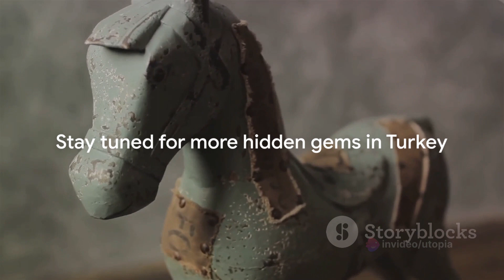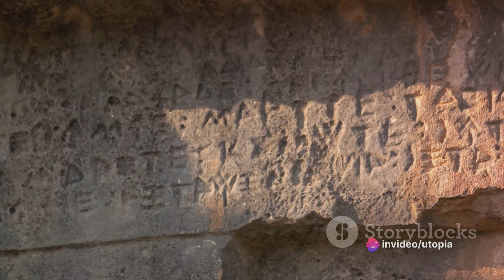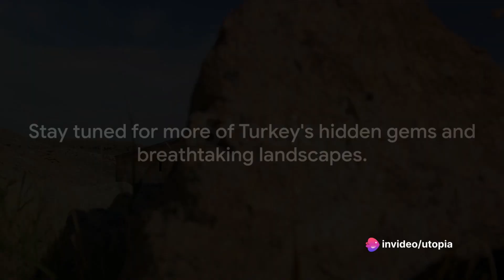Turkey's Treasures Unveiled: Top 10 Must-Visit Destinations for Unforgettable Travel Experiences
OUTLINE:
00:00:00 Turkey's Top 10: Unveiling the Hidden Gems
00:00:25 The Magic of Cappadocia
00:01:26 The Allure of Istanbul
00:02:35 The White Wonder of Pamukkale
00:03:40 Ephesus - Echoes of the Ancient World
00:04:47 Antalya - The Coastal Crown Jewel
00:06:09 Troy - The Timeless Tale of Heroes and Legends
00:07:26 Mount Ararat - The Majestic Peak of Myths and Mysteries
00:08:51 Göbekli Tepe - The Dawn of Civilization
00:10:09 Trabzon - The Black Sea's Hidden Treasure
00:11:44 Ani - The Forgotten City of 1001 Churches
Our first stop on this journey is none other than the magical land of Cappadocia. This remarkable region in central Turkey is known worldwide for its unique 'fairy chimney' rock formations. The towering boulders and whimsical shapes carved by nature evoke a sense of wonder, making you feel like you've stepped into a fairy tale. But the enchantment doesn't stop there. Cappadocia is also famous for its spectacular hot air balloon rides. As dawn breaks, hundreds of colorful balloons take to the sky, offering an unforgettable view of the otherworldly landscape. It's a sight that truly defines the phrase 'once in a lifetime experience'. Beyond the rock formations and balloon rides, Cappadocia boasts a rich history with underground cities and ancient cave dwellings that you can explore. The region's unique blend of natural beauty and historical intrigue make it a must-see destination on any trip to Turkey. Up next, we head to the bustling city of Istanbul.

From the whimsical landscapes of Cappadocia, we now journey to the heart of Turkey - Istanbul. This city is a vibrant tapestry of cultures, a place where East meets West, and the past coexists with the present. It's the only city in the world that straddles two continents - Europe and Asia, and it embraces this unique position with open arms. As we stroll through the bustling streets, we're met with a blend of rich history and modern attractions. Marvel at the majestic Hagia Sophia, a grand symbol of Byzantine architecture, once a church, later a mosque, and now a museum. Not far from there is the iconic Blue Mosque with its six minarets soaring into the sky. Venture into the Grand Bazaar, one of the oldest and largest covered markets in the world, where you can haggle for everything from spices to silk rugs. And don't forget to take a leisurely cruise along the Bosphorus Strait, the waterway that beautifully separates Istanbul's European and Asian sides. Istanbul's rich tapestry of experiences makes it a compelling stop on our tour through Turkey. Coming up next, we continue our journey exploring more hidden gems of this fascinating country.

Leaving behind the bustling cityscape of Istanbul, we now find ourselves in one of the most surreal landscapes in all of Turkey - Pamukkale. The name Pamukkale translates to "Cotton Castle" in Turkish, and it's easy to see why. This natural wonder is famous for its stark white terraces, known as Travertines, which were created by mineral-rich thermal waters that have been flowing down the mountainside for thousands of years. These terraces are filled with warm, milky-blue water that invites visitors for a dip. The sight of these cascading terraces against the vibrant blue sky is nothing short of magical. But the allure of Pamukkale doesn't end with its natural beauty. Nestled atop this geological marvel is the ancient city of Hierapolis, filled with well-preserved ruins that offer a glimpse into the past. From the ancient theatre to the Necropolis, this UNESCO World Heritage site seamlessly blends natural beauty with rich history. Whether you're a history buff or a nature lover, Pamukkale offers an enchanting experience that's not to be missed.

Turkey travel
Best places to visit in Turkey
Turkish tourism
Explore Turkey
Travel tips for Turkey
Turkey vacation spots
Turkish attractions
Discover Turkey
Turkish cities
Turkey sightseeing
Turkish culture
Famous landmarks in Turkey
Turkey vacation ideas
Hidden gems in Turkey
Turkish cuisine
Turkey travel vlog
Things to do in Turkey
Turkey travel guide
Turkish architecture
Historical sites in Turkey
Turkey beaches
Mountains in Turkey
Turkish festivals
Turkey road trip
Turkey photography
Turkey travel itinerary
Budget travel Turkey
Turkey off the beaten path
Turkish history
Turkey travel inspiration
Turkey travel blogger
Backpacking Turkey
Family-friendly Turkey
Romantic getaways in Turkey
Turkey travel experiences
Turkey bucket list
Turkey adventure travel
Traveling to Turkey tips